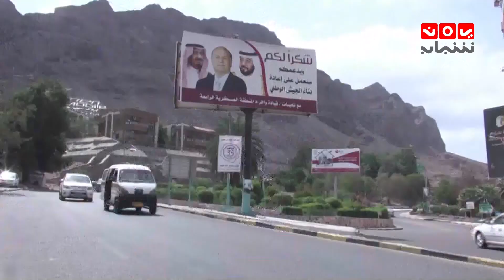نشرة اخبار الثانية | 05 - 09 - 2018 | تقديم اسامة سلطان | يمن شباب